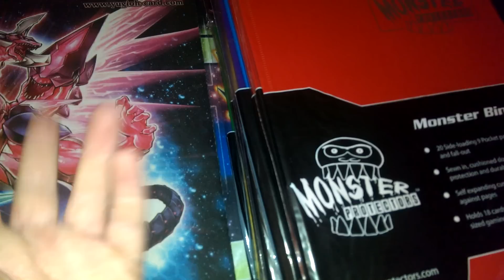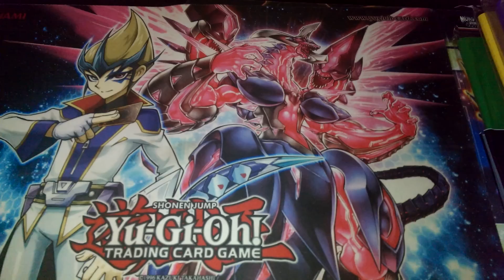MONSTER BINDER GIVEAWAY(CLOSED)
MORE INFORMATION!!

The Winner will be chosen at random using a random generator, i will keep track of all the users entered in the comment section below, if you comment more than once you will be immediately disqualified.

These Binders Are Also Available For Purchase, If you would like to buy one, just message me, do not comment in the video stating you want to buy one .

2.Like The Video

4.Only Comment 1 Time Please.

Thank you all so much for everything, really.

-Dylan